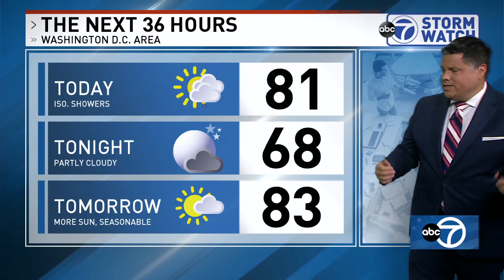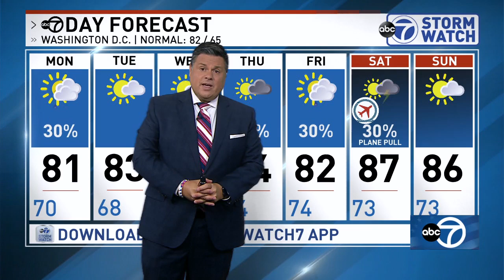WJLA HD Weather 20190909 1215